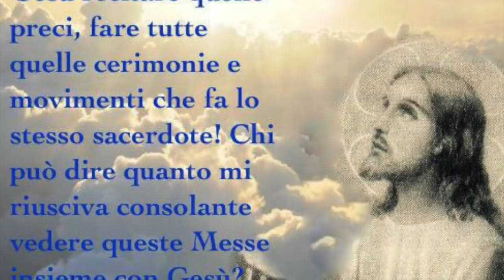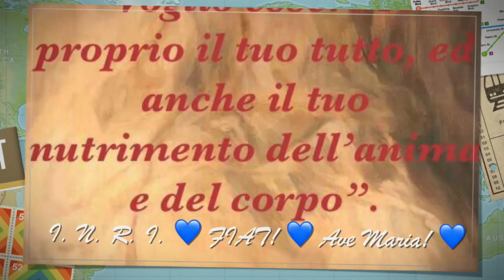Le verità sul Divin Volere sono il più grande miracolo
Ogni detto e manifestazione della Divina Volontà è un miracolo da Essa uscito e contiene in sé una potenza e virtù prodigiosa più grande di qualunque miracolo. Dedicare tempo, attenzione e volontà alla conoscenza del Divin Volere. Radio Buon Consiglio, Spazio Giovane, Martedì 24 Ottobre 2017, ciclo di catechesi "Il dono della Divina Volontà", diciottesima puntata